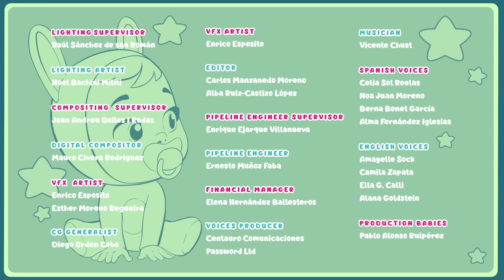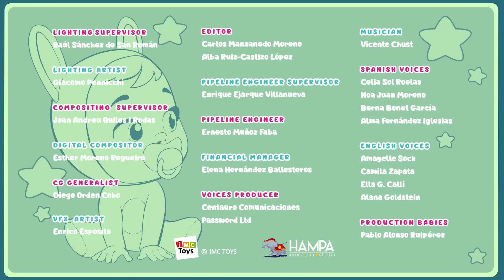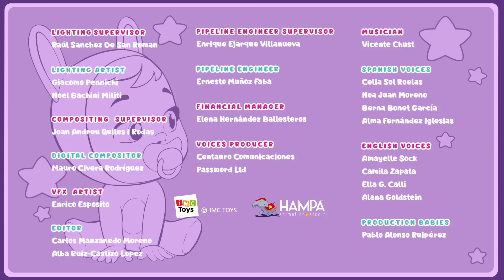素晴らしいベイビー 😳 ライベイビーズ 💦 マジックティアーズ 💕 CRY BABIES 💧 MAGIC TEARS 🌈 コレクションズ 📺